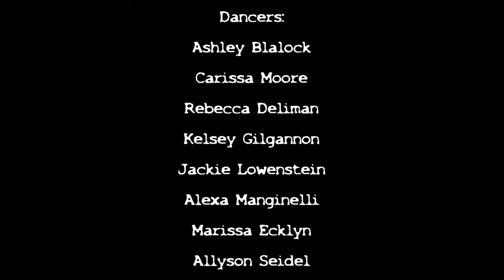Caged Birds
Choreography: Jessica Lewis

*I own no rights to this music. It is being used for creative purposes only*